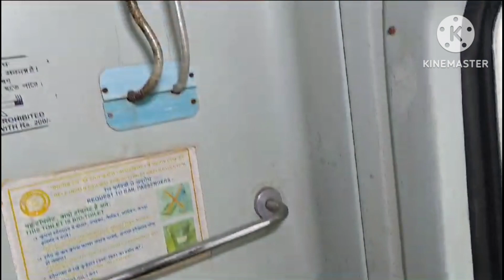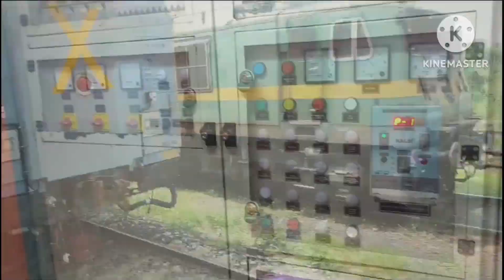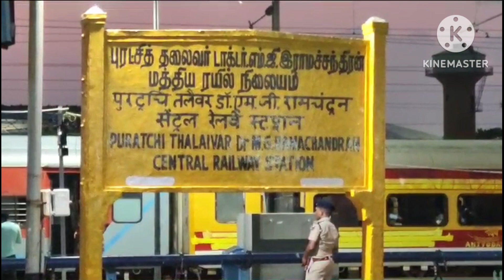12839 Chennai mail full train journey | First Class Coupe Experience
First class coupe train journey @kavya_and_bidya-vlogs